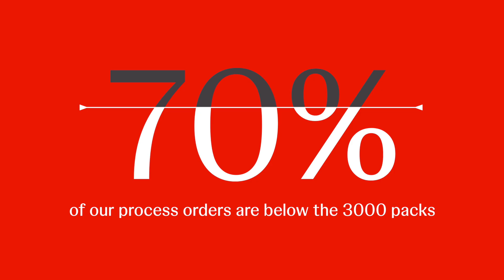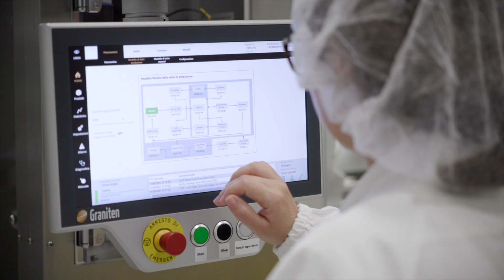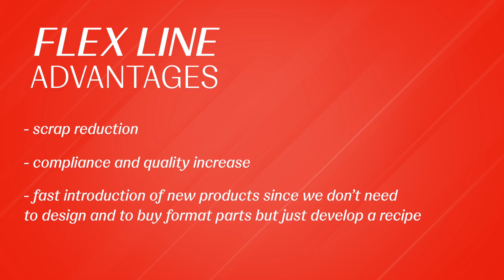2025 ISPE FOYA Category Winner for Operations: Operational Excellence - Johnson & Johnson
This innovative machine design was developed from scratch has significantly improved throughput of small to medium batch, while minimizing change-over drastically. It is for these reasons that this project has been selected as the 2025 ISPE FOYA Category Winner for Operations – Operational Excellence.